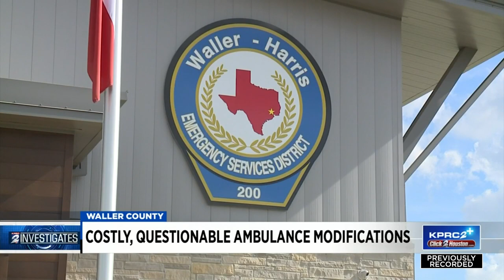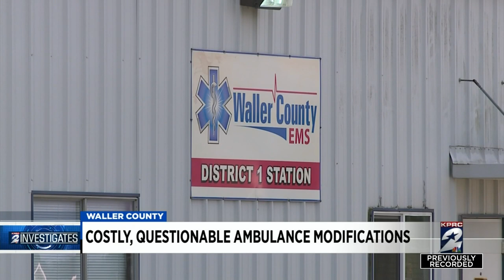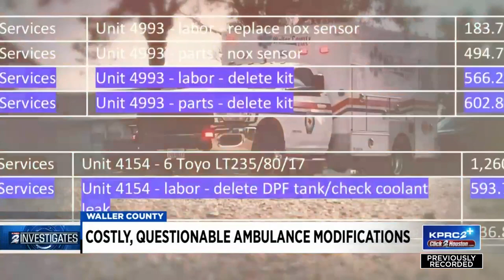Costly, questionable ambulance modifications